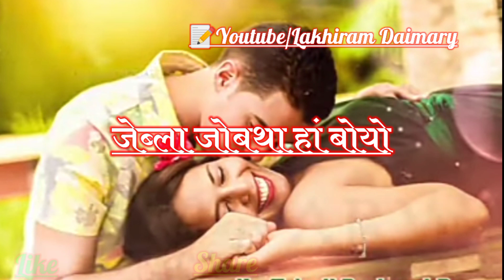🌸New Bodo Shaiyari🥰//Sad Shaiyari//heart toching 😥WhatsApp Status Shayari video2021🥀Lakhiram Daimary